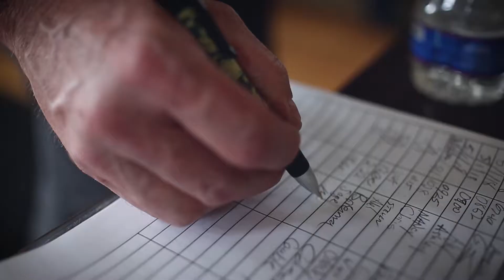Retired Army Veteran Serves Community by Teaching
When Norman McAfee '18 retired from the army after 31 years of service, he knew he could make a difference to his community by getting his Masters in Adolescence Education